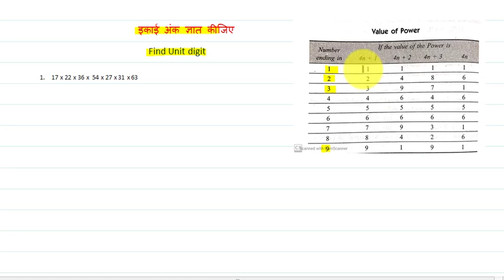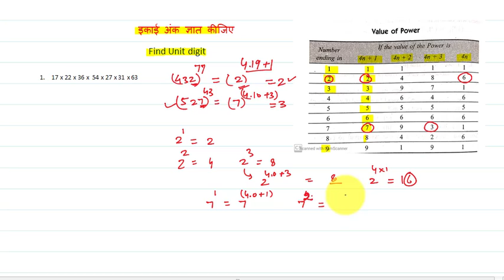इकाई अंक ज्ञात कीजिए How to Find Unit digit in given Expression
Shortcuts to do calculations mentally, useful for developing numerical aptitude and for success in competitive examinations. here is an interesting trick/method through which students can find the number of trailing zeros in the product of multiples of a given number. too good for competitive exams. for more short tricks, keep visiting:
Full CBSE NCERT Class 11th & 12th Mathematics Series
As Per new syllabus